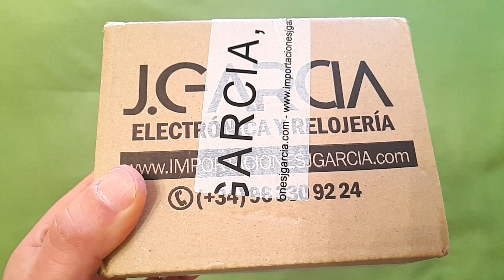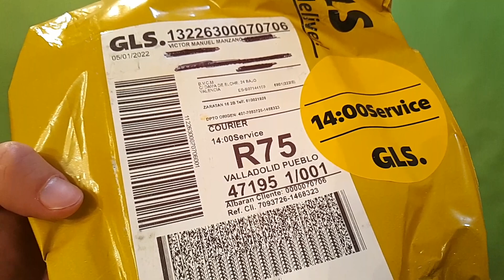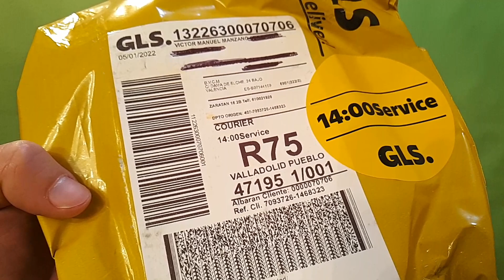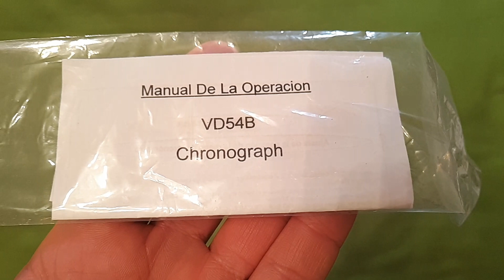RELOJ BLUMAR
RELOJ BLUMAR comprado en Amazon por 25e ,restos del stock de una marca fundada en 1985 y que antes era una sub marca de RADIANT  .
Caja de acero inoxidable de 40" 42"incluida corona.
Bisel fijo cepillado
Tres sub esferas funcionales .
Reloj cronógrafo con un calibre Epson vd54 quizá un Hatory.
Pulsera rígida de piel sintética 20 mm
Cristal mineral
Tapa trasera roscada.
lumen en las manecillas
Contamos la historia de RADIANT y de Blumar y enseñamos otro reloj icónico .